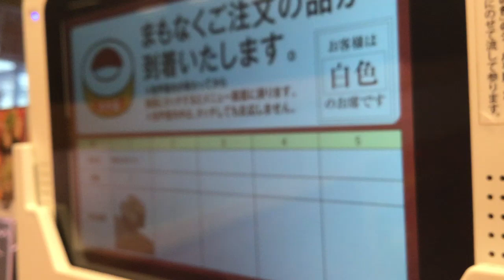スシロー 軍艦ねぎまぐろ